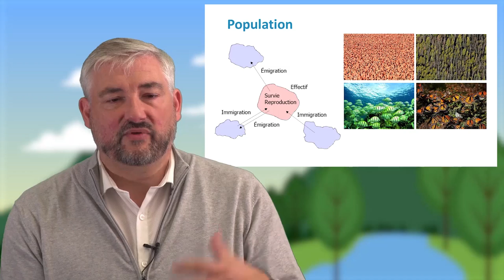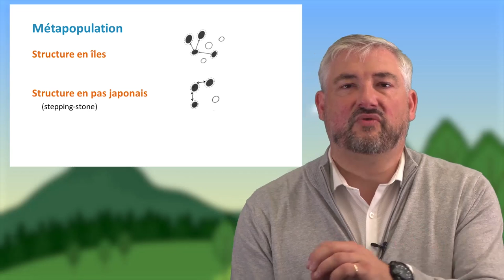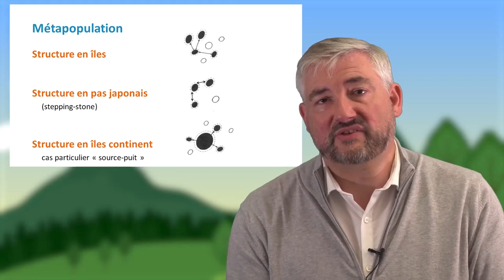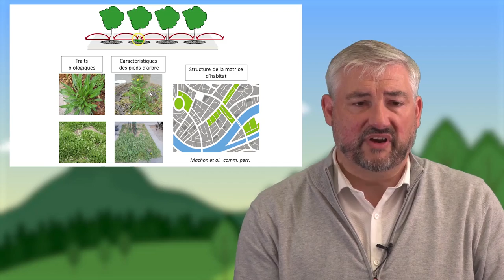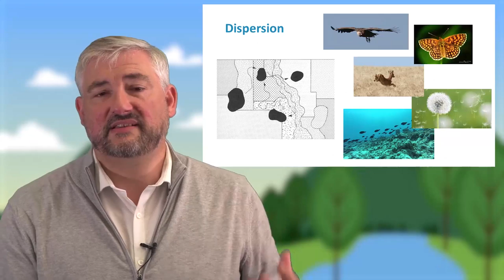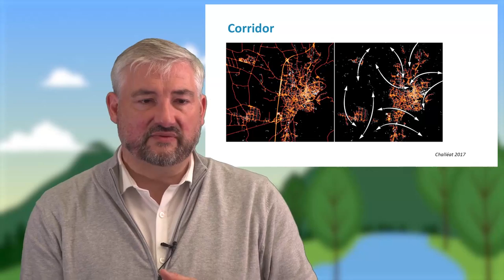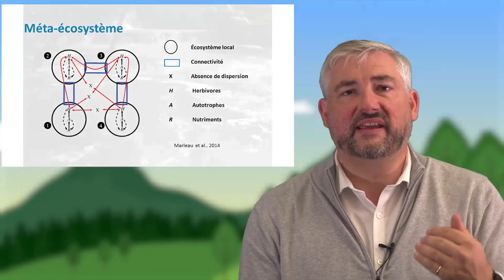Le concept de métapopulation en écologie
François Sarrazin, professeur à l'Université Pierre et Marie Curie, discute dans cette vidéo (10'59) du concept de métapopulation. Après une définition et une présentation des différents types de modèles associés, il présente quelques solutions apportées par l'ingénierie écologique pour en assurer un bon fonctionnement mais, compte tenu des risques rencontrés, en appelle à une échelle d'analyse plus large.